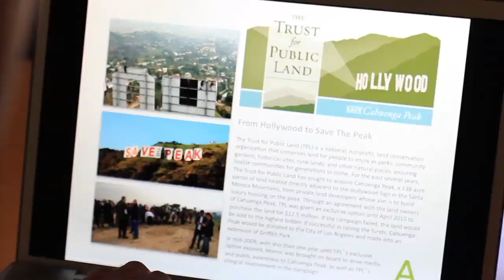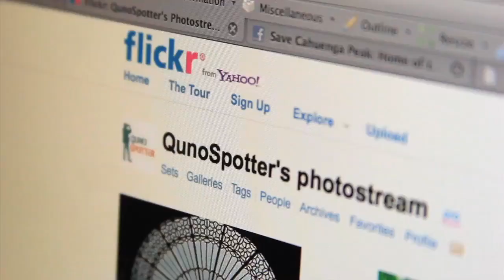Atomic PR Agency Culture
Atomic